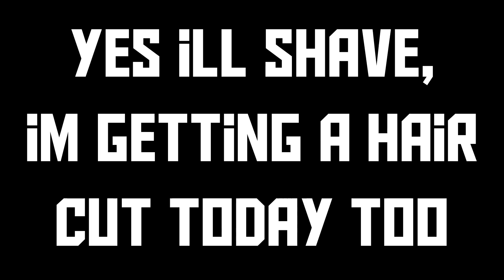THIS BR IS TRASH - Ferdinand - War Thunder RB Gameplay